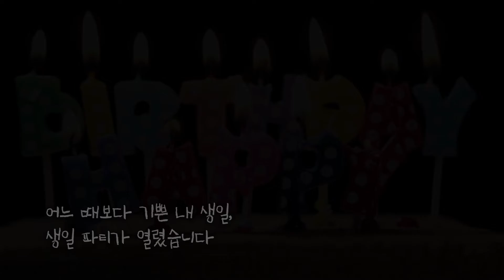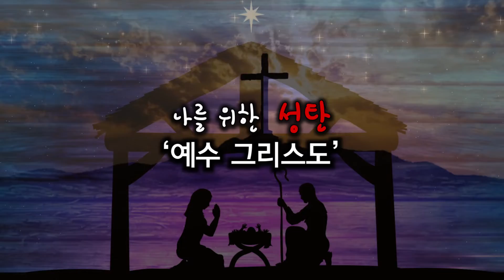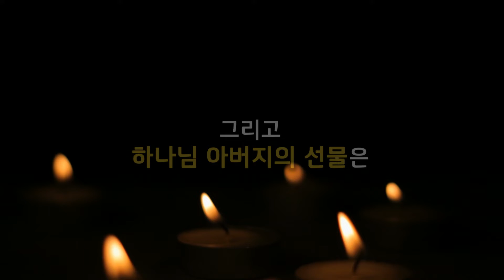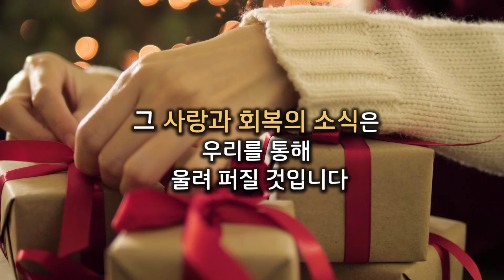[소망교회] 305호 - 성탄_모두의 성탄 / 소망영상나눔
소망영상나눔 305호 - 성탄_모두의 성탄

하나님 아버지의 선물 '성탄'은
나만을 위한 것이 아니라는 것을
깨달아 갑니다.

다운로드 (홈 - 미디어 - 소망영상나눔)